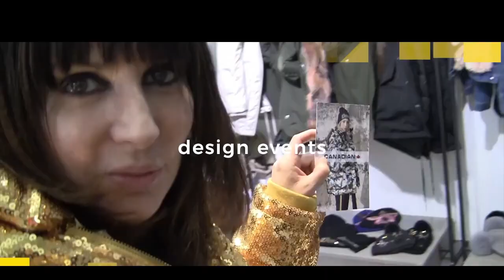FashionForPeace Dubai Fashion Week 2023 Highlights Fashion for a Cause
Dubai Fashion Week 2023 Highlights Fashion for a Cause
Bridging Style and Peace in the Middle East a call from Simona Cochi
Special Thanks to Khadija Al Bastaki, Senior Vice President of Dubai Design District (d3), part of TECOM Group and
Jacob Abrian, Chief Executive Officer of the Arab Fashion Council,

In this video, we dive deep into the glamorous world of Dubai Fashion Week 2023, showcasing the stunning collections and high-fashion moments that graced the event. But it's not just about style; it's also about using this platform to make a powerful statement against violence in Palestine and Israel. Join us as we explore the fusion of fashion and activism, celebrating beauty, creativity, and the call for peace. Let's stand together for a brighter future! ✌️🌍👗

I welcome your likes and comments.
As an Italian producer and digital journalist, I specialize in storytelling, digital reviews, interviews, broadcasting, screencast presentations, and more. Join me in promoting Italian culture, art, and lifestyle around the world!
Simona Cochi was born in Turin, the daughter of a professor of classical music and a painter, who influenced her creativity and sensitivity. As a model and freelancer, she worked in PR for fashion and design companies. Since becoming a journalist in 2005, she has worked on various editorial projects and contributed to several glossy magazines.

In 2008, Simona founded The Italian Way, a video magazine and digital media project aimed at promoting Italian culture, art, and lifestyle around the world. As the project producer, she has travelled extensively across Europe, including Italy, China, the U.K., Austria, and Australia. Her goal is to tell the story of the magic of being seduced by the Italian way.

The emotional videos and footage on Simona Cochi's YouTube channel capture the beauty and some of the most outstanding iconic sites of the peninsula. Simona is highly specialized in digital review and broadcasting techniques, which she uses to live stream events like Milan Fashion Week, La Biennale Arte, Cinema (Venezia Film Festival), Luna Rossa Prada Pirelli, and more. She was the first journalist to connect to the Lifestream platform for the digital fashion week in Milan.

Simona has reviewed digital videos for top luxury brands such as Gucci, Prada, Armani, Ferragamo, Versace, Dolce & Gabbana, Fendi, Ferragamo, Cartier, Van Cleef & Arpels, and many more. With an impeccable reputation in international brand management, business development, global marketing, communications, press, and PR, she serves a diverse client list spanning geographies and multiple luxury and academy sectors.